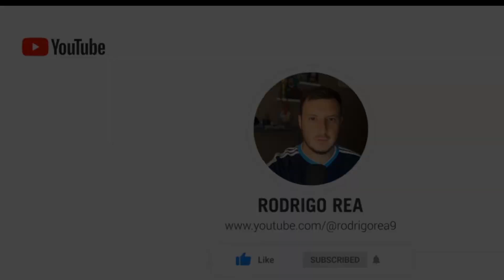BONUS TRACK: Once ideal de compañeros de MARCOS SENNA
Marcos Senna pasó por el canal y armó el once ideal de sus compañeros.

¿Quién faltó?

ESTE TIPO DE VIDEOS/ ‎@rodrigorea9